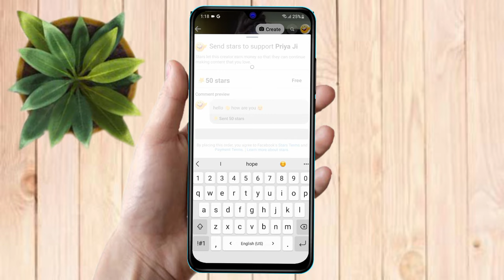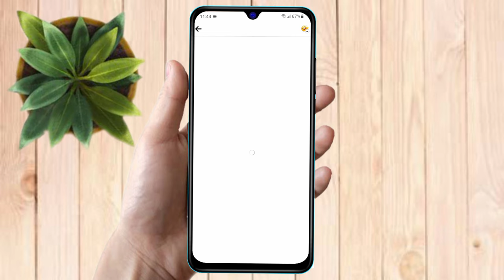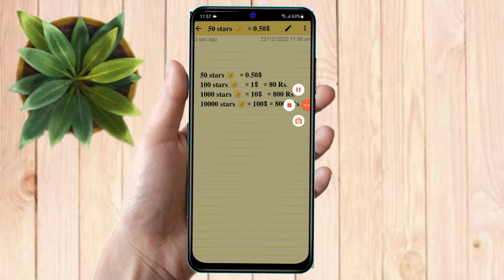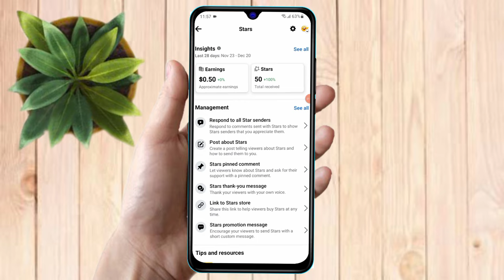facebook 1 star price, how much is 10 star in facebook, facebook star calculator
facebook 1 star price,
how much is 10 star in facebook,
facebook star calculator,
facebook star goal setup,
facebook 1 star ka kitna paisa milta hai,
how much 1 star in facebook,
facebook 100 star ka kitna paisa hoga,
facebook par star se paise kaise kamaye,
facebook reels monetization kaise kare,
facebook reels income,
facebook monetize kaise kare,
facebook me 100 star ka kitana dollar hoga,
earn money on facebook 2023